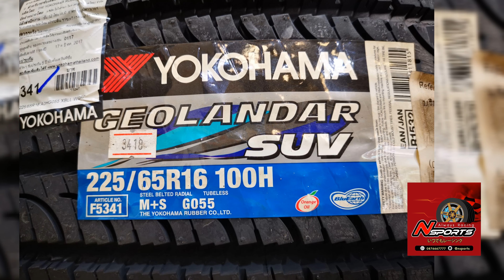Toyota Comuter ใส่ล้อ Rays Gramlights 57jx6 16*6.5+38 6-139.7 พร้อมรัดยาง Yoko G055 by Nsports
เป็นรถ โรงเรียนที่น่านั่งมากๆ เจ้าของแจ้งว่าอยากได้ล้อ ยาง และผ้าเบรคดีๆ แข็งแรง ปลอดภัย จัดให้ตามคำขอค่า Toyota Comuter ใส่ล้อ Rays Gramlights 57jx6 16*6.5+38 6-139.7 พร้อมรัดยาง Yoko G055 225/65/16 นิ่มๆ ขับสบาย รับน้ำหนักได้เยอะด้วย เพิ่มฝากลางเติมความหล่อ เพิ่มผ้าเบรค โปรเจคมิว เกรด NSC จะได้เบรคดีขึ้น ควมเบรคง่าย ทนความร้อนได้ดี จบ ครบ ที่ Nsports 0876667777 Line ID:@nsports